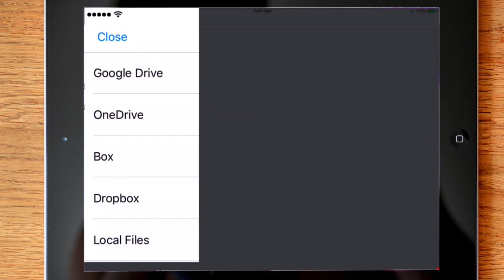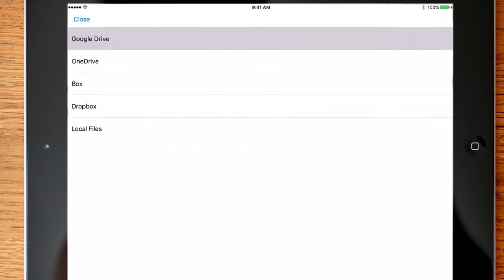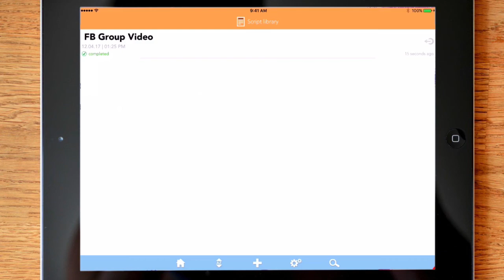How to load a script into PromptSmart | Brighton West Video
Teleprompter app